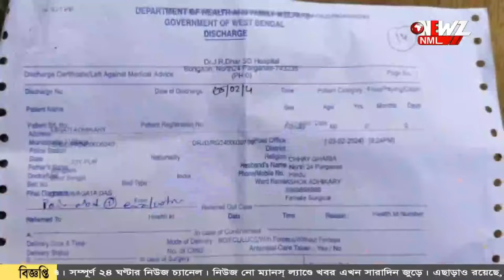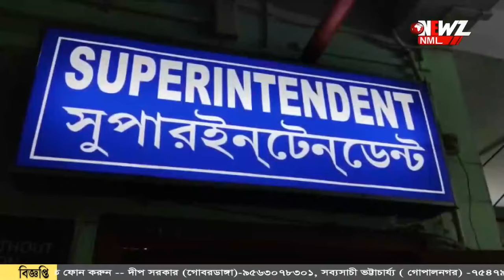হাসপাতালে আনা হলো ছটি ,ইনজেকশন দেওয়া হল তিনটি৷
হাসপাতালে চিকিৎসাধীন রোগী কে ইনজেকশন না দেওয়ার অভিযোগ। রোগীর পরিবারের অভিযোগ ৬ টি ইনজেকশন কিনে দেওয়া হলেও তিনটি ব্যবহার করা হয়, বাকিগুলির হদিশ পাওয়া যায়নি। অভিযোগ অস্বীকার হাসপাতাল সুপারের।